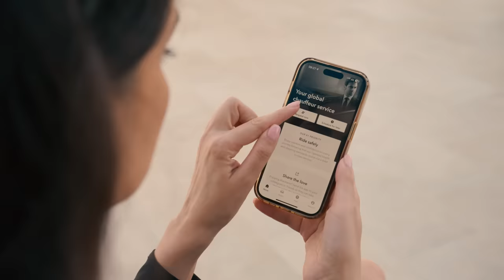Blacklane delivers Most Creative People in Business invites in style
The VIP invitations for the Most Creative People in Business needed to be delivered in style. Check out how Blacklane Middle East delivered the invites for the most-anticipated event of the year to our guests in style, keeping sustainability in mind.

The renowned chauffeur-hailing Blacklane joins as our mobility partner for this year’s award gala.